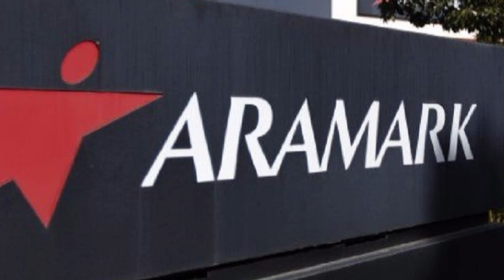🔵🔴 Dani Olmo, inscrito en LaLiga tras la lesión de Christensen 🚑⚽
Dani Olmo, la inscripción con condicionantes

El Barcelona finalmente ha conseguido inscribir a Dani Olmo en LaLiga, aunque con algunos condicionantes importantes.

La incorporación del delantero de Terrassa, que se perdió las dos primeras jornadas del campeonato, ha sido posible gracias a la aplicación del artículo 77 de las Normas de Elaboración de Presupuestos de Clubes de LaLiga, relacionado con la lesión del defensa danés Christensen.

El proceso para la inscripción de Olmo ha sido complejo y ha requerido varios ajustes en el presupuesto del club.

La salida de Gündogan al Manchester City, el traspaso de Mika Faye al Rennes por 11 millones de euros y la cesión de Vitor Roque al Betis han sido pasos clave para liberar espacio salarial.

La lesión de Christensen, que le mantendrá fuera de los terrenos de juego por un periodo prolongado, ha permitido al Barcelona utilizar el 80% del salario que Christensen dejaba libre para completar la inscripción de Olmo.

No obstante, la inscripción de Dani Olmo tiene matices importantes. El delantero podrá formar parte del equipo hasta el 31 de diciembre de 2024.

Sin embargo, si el Barcelona no logra ajustar su límite salarial para entonces, Olmo no podrá seguir jugando el resto de la temporada, ya que no es posible reinscribir a un jugador en el mismo ejercicio fiscal.

La Comisión Médica de LaLiga, que ha evaluado la baja de Christensen, está compuesta por cuatro médicos especializados en traumatología deportiva.

Uno de ellos decidió abstenerse de participar en la evaluación debido a su pasado como médico del club azulgrana, para evitar posibles conflictos de interés.

Dani Olmo se ha convertido en el fichaje estrella del Barcelona este verano. El club adquirió al centrocampista del Leipzig por una cifra cercana a los 55 millones de euros más variables, aunque la cantidad exacta no ha sido revelada.

A pesar de la magnitud de esta operación, la inscripción de Olmo no fue automática debido a los desajustes presupuestarios del Barcelona.

El Barcelona trató de resolver estos problemas económicos a través de un acuerdo con la empresa de catering Aramark, que entró en el accionariado de la división audiovisual del club para compensar el impago del fondo alemán de inversión Libero.

Finalmente, la lesión de Christensen ha sido el factor decisivo para que Dani Olmo pueda ser inscrito en LaLiga tras dos jornadas de competición.

Olmo vestirá el dorsal 20, que estaba libre tras la marcha de Sergi Roberto, el último capitán del equipo y un número que anteriormente llevó Deco, el actual director deportivo del Barcelona.